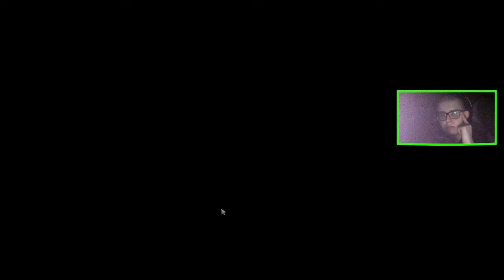RUSTLER 01 : GUY